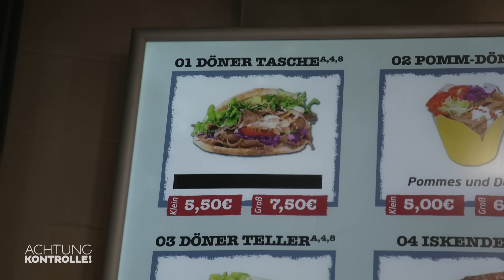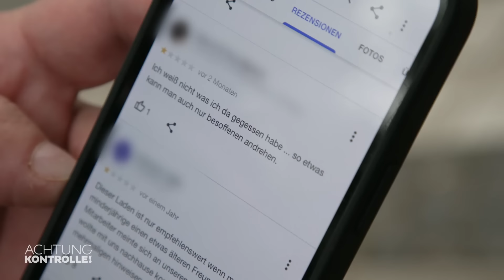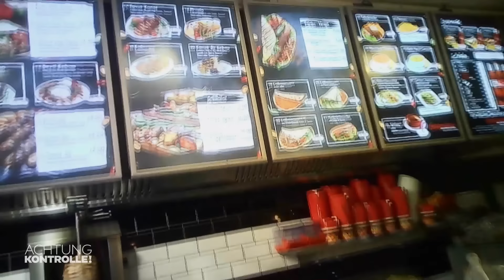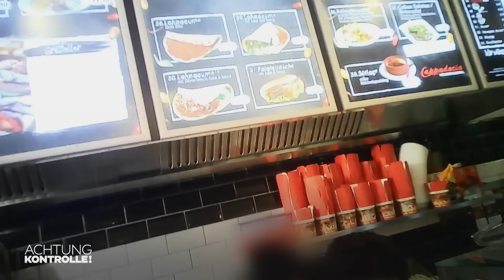🤮 "Der schlechteste DÖNER meines Lebens!" 🥙 Mirko Reeh testet Imbisse | Achtung Kontrolle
Im Ruhrgebiet testet Koch und Youtuber Mirko Reeh Imbisse. Er testet die Adressen mit den schlechtesten Bewertungen undercover.